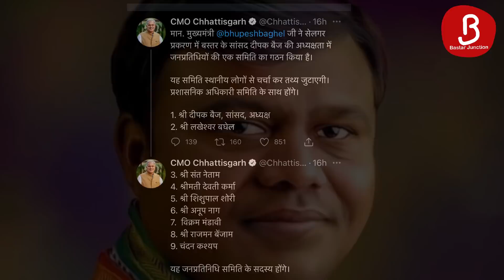Bastar: सिलगेर गोलीकांड: आदिवासियों से चर्चा के लिए क्यों तैयार हुई CG सरकार? देखिए- Inside Story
छत्तीसगढ़ के सुकमा जिले के सिलगेर पुलिस कैम्प के विरोध में आदिवासी लगातार प्रदर्शन कर रहे हैं. अब उनसे चर्चा के लिए राज्य सरकार का प्रतिनिधि मंडल सिलगेर जाएगा. इससे संबंधित पहले की खबरें देखने के लिए नीचे दिए लिंक पर क्लिक करें.